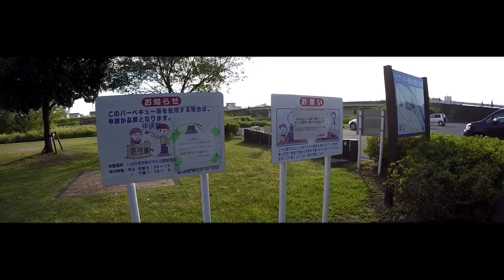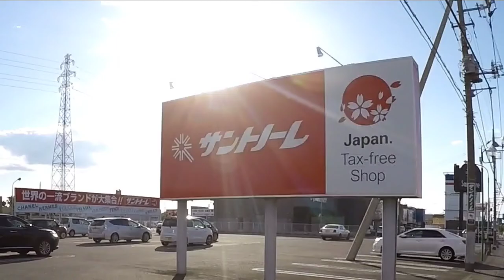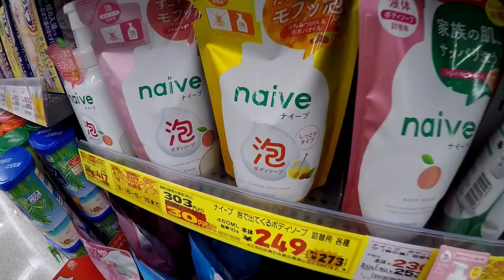2nd Street Charity Shop Japan 🇯🇵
Hours:
Every Day
Address:
3635-11, Miyakomachi
Isesaki, Gunma
Japan 372-0801
Phone:
2ndstreet.jp